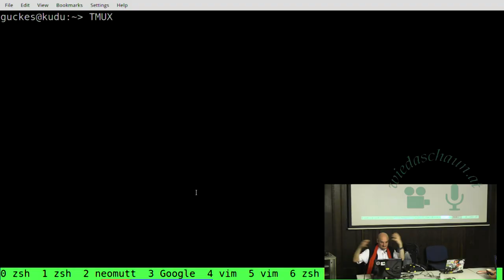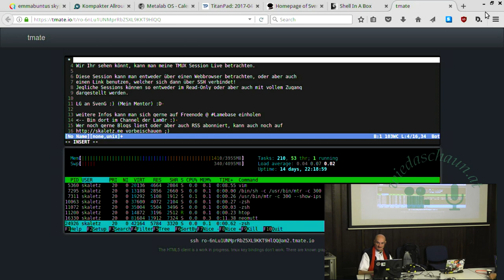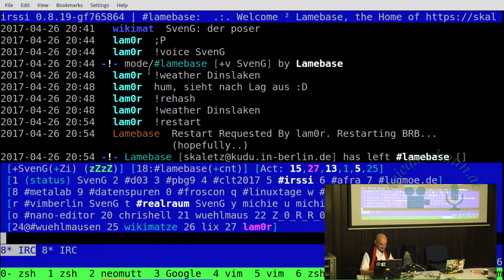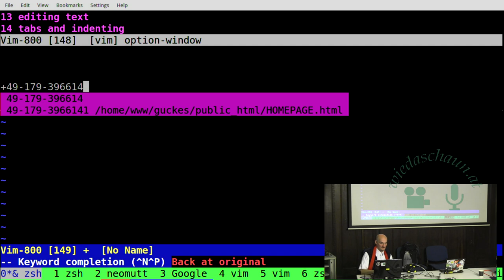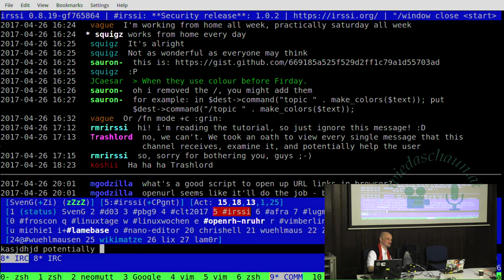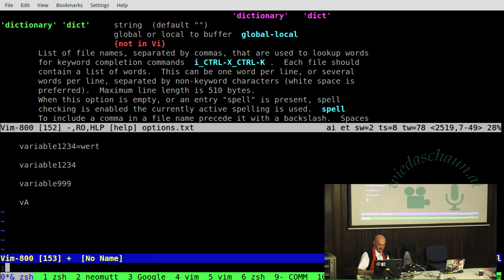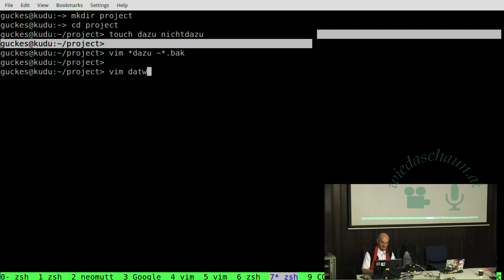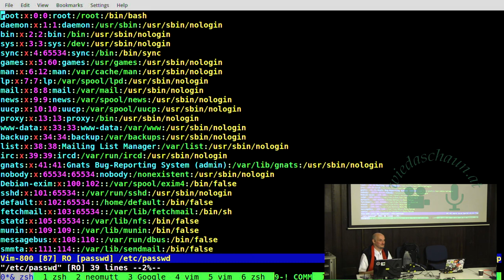Vim für Fortgeschrittene Teil 2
Vortragender:  Sven Guckes

Der Editor „vi“ ist auf allen UNIXoiden Betriebssystemen (Operating System, OS) als der Standard Editor vorinstalliert. Zumeist ist es ein „vim“ (Vi Improved Es gibt diesen aber auch für fast alle Betriebssysteme – natürlich auch für Apple MacOSX und Windows. Darum lohnt es sich diesen Editor kennenzulernen, denn man kann seinWissen mitnehmen und muß nicht für jedes Betriebssystem einen neuen Editor erlernen. (Und, ja, dasselbe gilt auch für Emacs.)

Zielgruppe: Für alle, die den Vim immer wieder mal verwenden. Einsteiger mögen einfach mal den „vimtutor“ aufrufen und die darin befindlichen Anweisungen folgen. Das kostet vielleicht eine Stunde. Dann kann man Texte editieren (Cursor bewegen, Löschen und Einfügen, Suchen und Ersetzen), kennt undo und redo (jeder Editor sollte das haben!), und die Texte dann auch speichern. Und schon gehört man zu den Fortgeschrittenen. :-)

Ziel: Die Wiederverwendung von Kommandos, Suchanfragen, die Liste der Dateien, Markierungen und Sprünge - sowie des Layouts, dh der Tabs (Reiter) und der Fenster darin. Dafür müssen wir nur der Option "viminfo" ein 'n' geben, und den Befehl ":mks" verwenden. Das war's auch schon.

Beim Editieren werden wir auch diese Dinge verwenden: Textobjekte (Worte, WORTE, Sätze und Absätze), Markieren von Texten per Visual Mode (Markieren von ganzen Zeilen, von rechteckigen Blöcken, sowie Anwendung von Kommandos auf denselben); Register (Clipboards), die Texte enthalten und Tags (Bookmarks) mit denen man in Dateien an bestimmte Stellen springen kann.